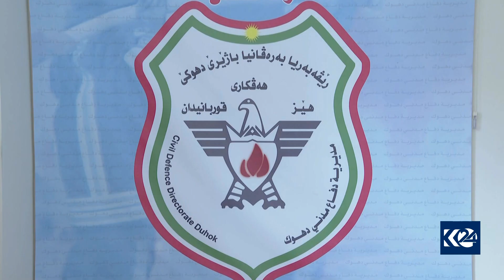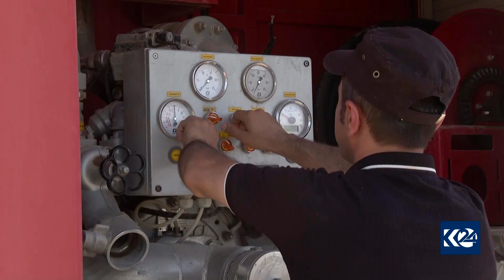رێنمایی بۆ پاراستنی زەوی و پاوانەکان لە سوتان بڵاودەکرێتەوە